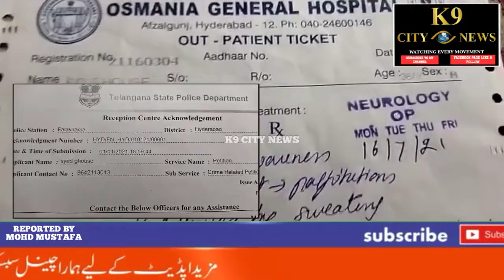Bade bhai ka zulm Chhota# bhai Pareshan property ku lekar Falaknuma# .PS. nay Kiya Case Darj.